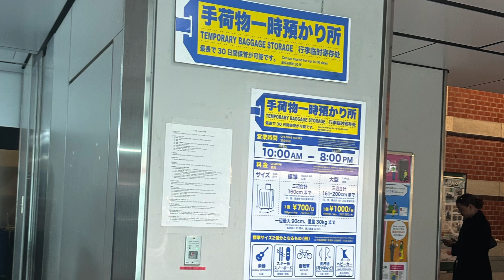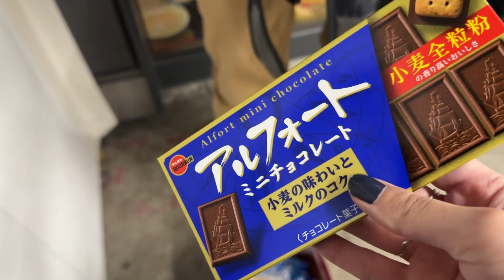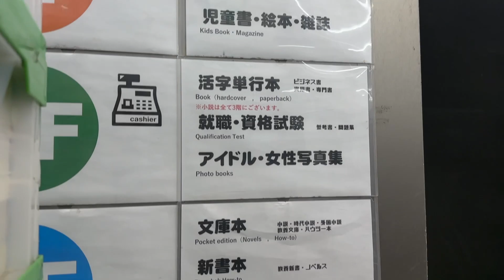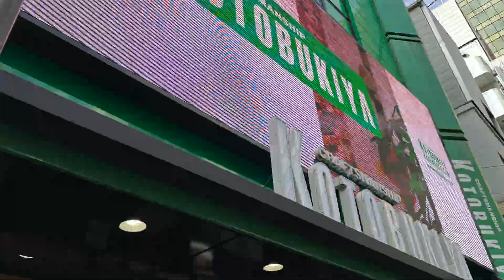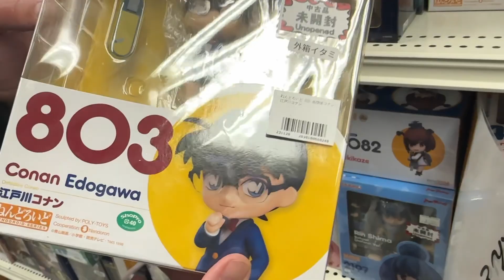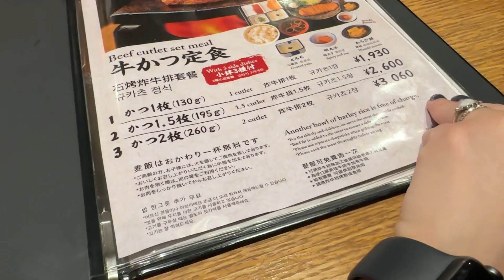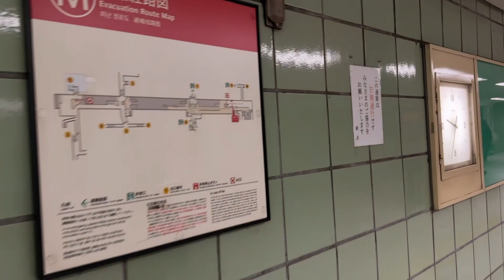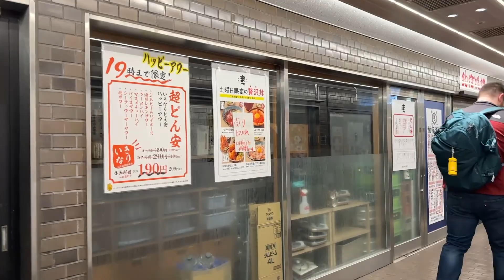Shopping for Anime and Video Games in Japan | Shopping in Akihabara | Travel from Tokyo to Osaka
We loved Osaka it was a perfect mix of shopping and history. What was your favorite part?🏯

Earn 60,000 bonus points with Chase Sapphire Reserve.

Code: FIRST10

Backttalk

Chapters:
0:00 Intro
0:18 Shimbashi Japan
1:14 Ichiran Ramen at Shimbashi
2:25 7-Eleven Snacks in Japan
3:50 Gashaponsi n Akihabara
5:15 BOOKOFF Akihabara
6:52 Akihabara Radio Kaikan
7:34 Akihabara Gamers
8:57 Super Potato Akihabara Branch
10:27 Akiba Cultures Zone
10:48 Mandarake Complex
12:53 Akihabara Gachapon Kaikan
14:02 Eating Beef Cutlets in Japan
15:35 Shinkansen from Tokyo to Osaka
17:00 Arriving in Osaka
19:35 Please Subscribe!